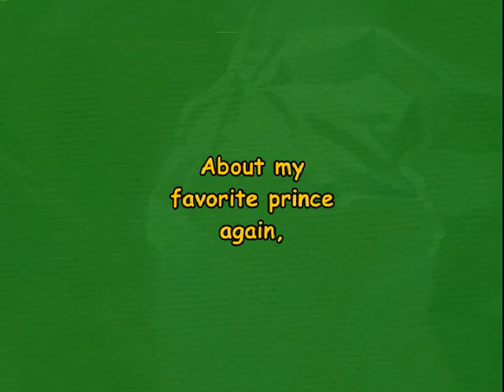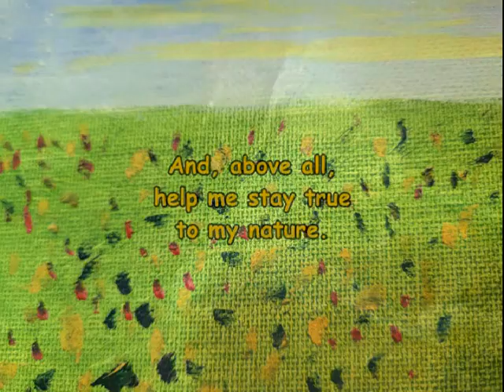Desert Maps 18 Romancing The Day Away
ROMANCING THE DAY AWAY

Ahh, look,
it's raining
fishheads again!

I'd rather dream,
my favorite dream
again,

About my
favorite prince
again,

He'd never
let me down,
again,

Never dreamt
of him,
in vain.

phantasy took me
to the castle,

Why I wanted
to go there,
You may ask,

Daydreaming can be fun,
I just wanted to taste
his sweet lips again,

Tender lips of
my dream prince,

Would I have to
give up on my
sentimental ventures,

For the freedom
to live and to be
who I really am?

Road of awakening,
let's me taste again
my ancient wounds,

Ambition may lead astray,
Help me stay true
to my integrity,

And, above all,
to my nature.

- Eric Dujardin

Hun arbejder muligvis på en fiskekonservesfabrik, et almindeligt menneske med hang til dagdrømme. Ja drømmene har en tendens til at transcendere virkeligheden. Hun drømmer ofte om sin favoritprins.
I dag stiller hun sig selv et forsigtigt spørgsmål: Vil det være muligt at beholde sin sentimentale drømmeverden og samtidigt begynde at være mere centrum i sit eget liv? Og fornemmelsen af, at vejen mod større selvbevidsthed vil indebære et møde med gamle sår og traumer.
Ryggen hviler mod træstubben, samtidigt symboliserende samfundets marterpæl og tilflugten fra hverdagens sølvgrå svikmølle.